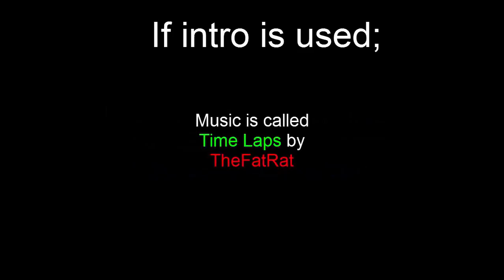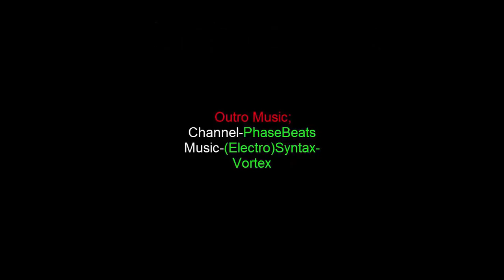Minecraft (20) UHC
In this video we try a different type of game on the server hypixel